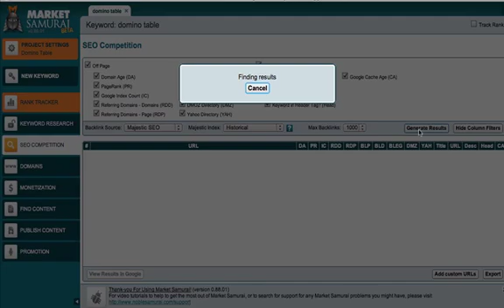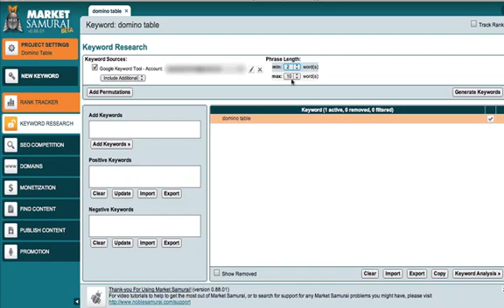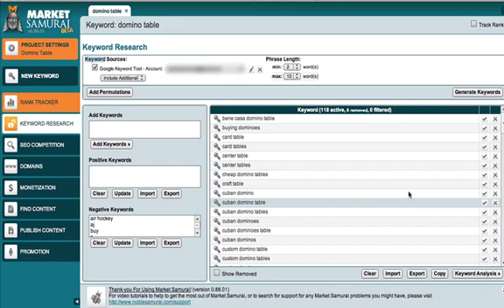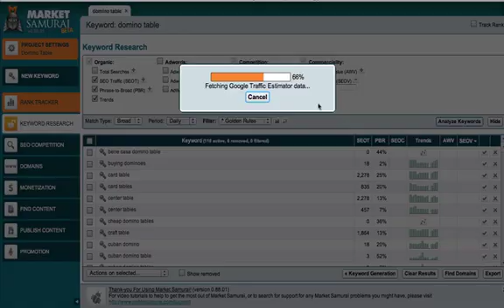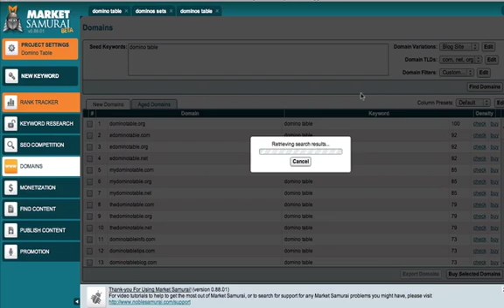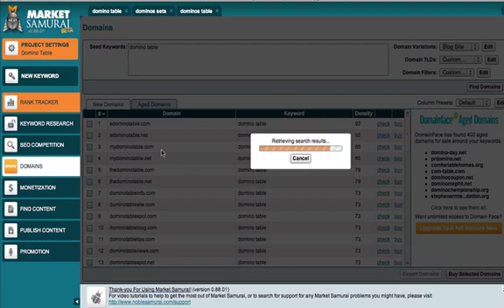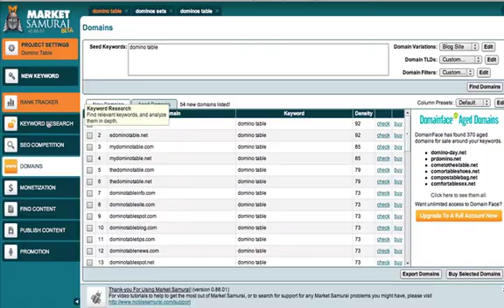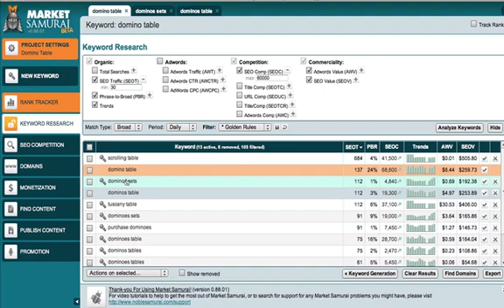Using Market Samurai For Keyword Research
- In this video i show you how I go about doing my keyword research using a cool little tool called Market Samurai.